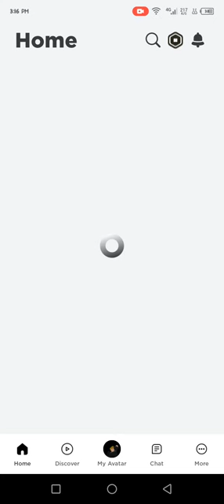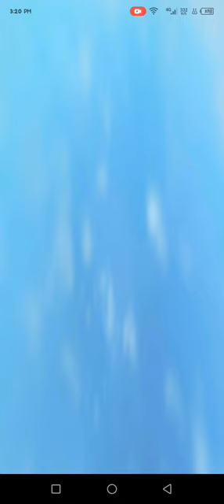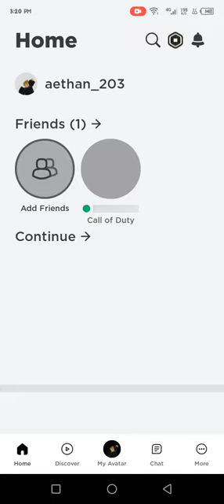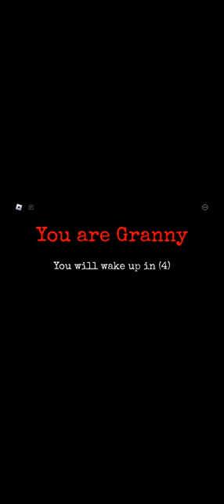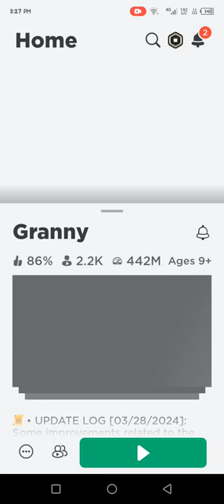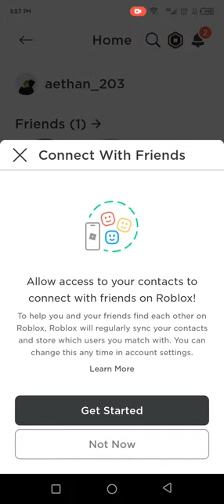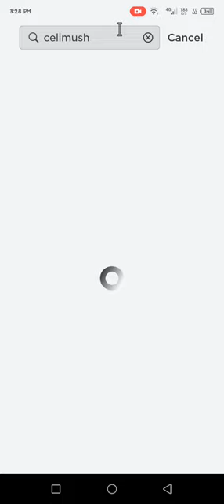granny and legend of speed